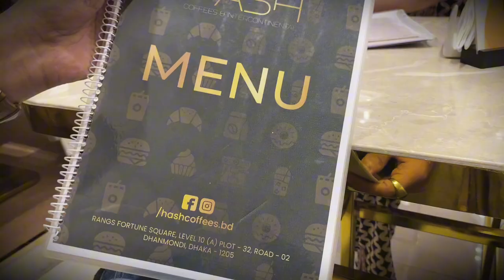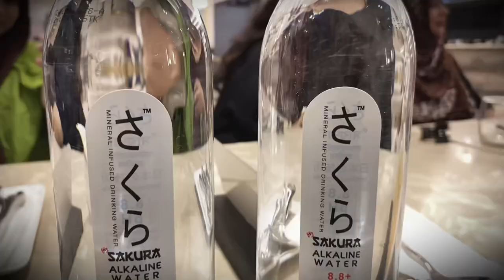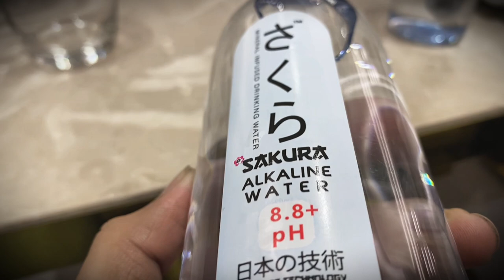Family Outing | After A Long Time